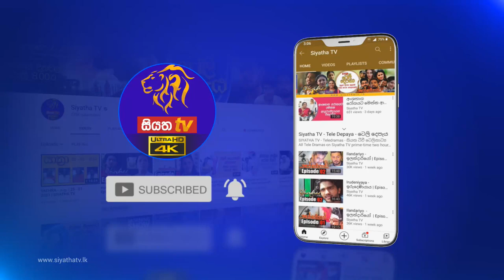ගායන ශිල්පී ධනපාල උඩවත්ත සමගින් පුත් ගයාන් උඩවත්ත GOOD MORNING SRI LANKA | 13 - 06 - 2021